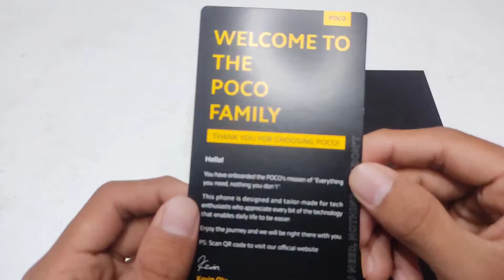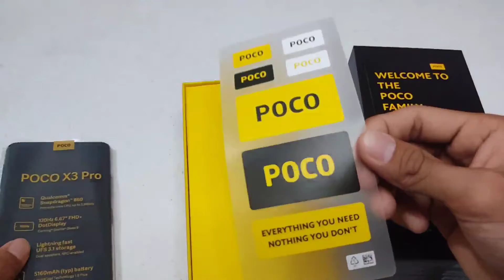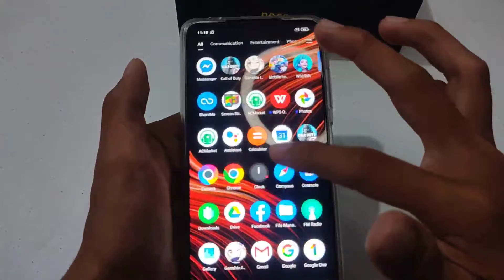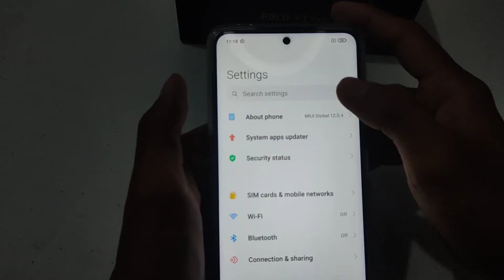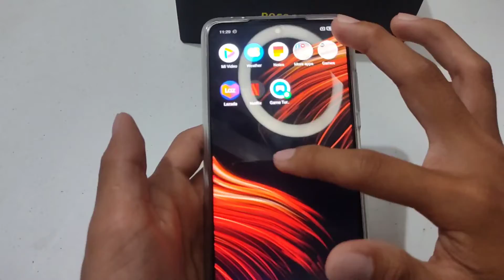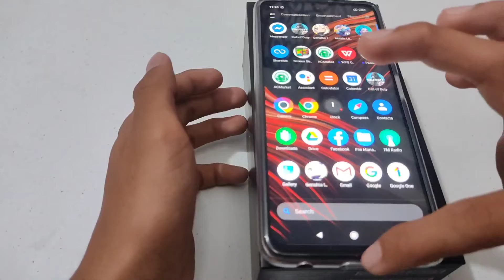POCO X3 PRO BEST GAMING PHONE 2021| ASMR UNBOXING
PS: Sorry for the unrelated noise just have an android phoneone microphone and camera to record my new content

Inspired by @TopDownTech

supportlocal unboxers